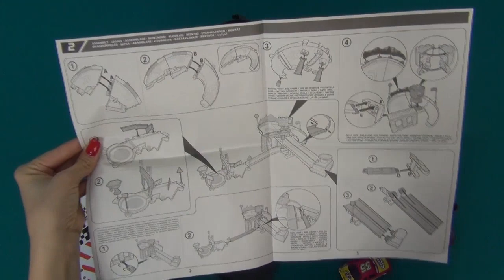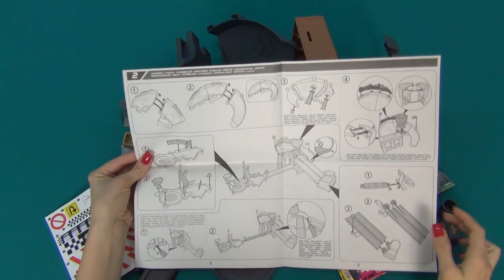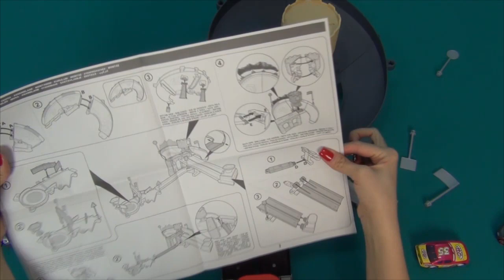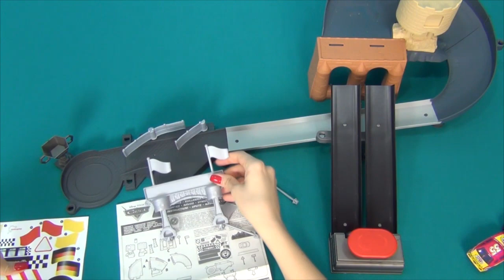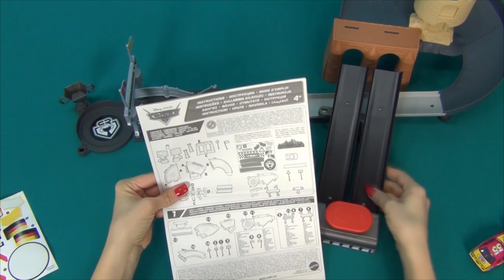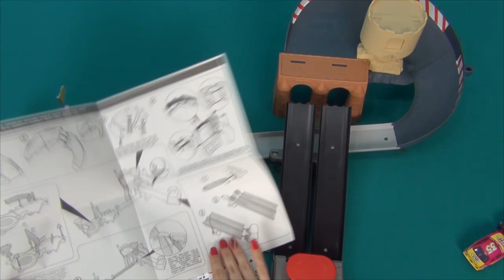The Cars in English. Play set Disney Pixar Cars Double lane duel. Track set the cars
In this video we are unboxing a new play set from the cartoon the cars by Disney. On the box of the play set it's written Disney Pixar Cars Double lane duel. This track consists of two lanes for two cars. One lightining McQueen car was included in the play set. But I as well bought one more car Lightning McQueen because for the race we'll need two cars. In this youtube video we'll put together the play set and we'll see how the cars race. For making the videos more beautiful we are using slow motion camera which helps us to see very beautiful moments of car races.